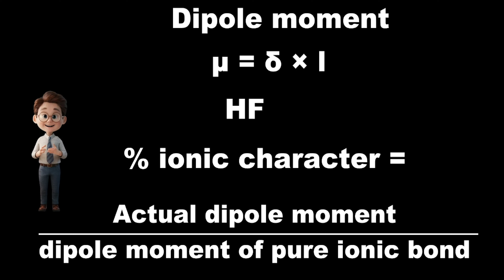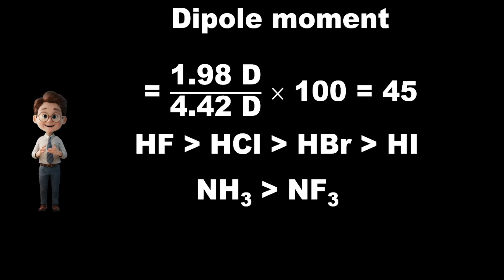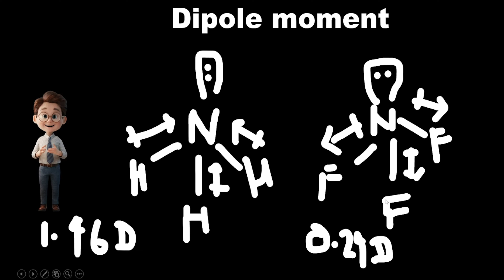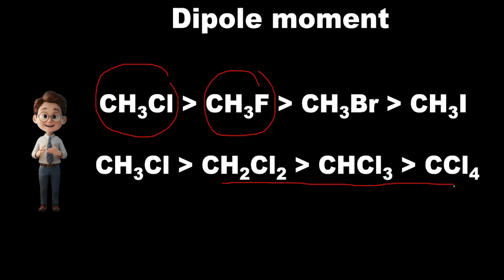Dipole Moments: Solved Problems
🌟 **Welcome to Chemistry World!** 🌟

Join us in this educational video where we tackle the fascinating concept of dipole moments through a series of solved problems. Understand the intricacies of molecular polarity and learn how to calculate dipole moments with step-by-step solutions!

🔍 **What's Inside:**
- A clear and concise introduction to dipole moments and their significance.
- Detailed explanations of solved problems, including real-world examples.
- Step-by-step calculations to help you master the concepts.
- Visual aids and animations to illustrate key points and enhance understanding.

🎓 **Perfect For:**
- Chemistry students seeking to improve their understanding of molecular polarity.
- Science enthusiasts interested in the behavior of molecules.
- Anyone looking to brush up on their problem-solving skills in chemistry!

💡 **Why Watch:**
- Gain a deep understanding of dipole moments with practical examples.
- Enhance your problem-solving abilities with clear, guided solutions.
- Connect with a community of learners and science enthusiasts.

Dive into the video and let's make learning chemistry fun and engaging for everyone! 💡